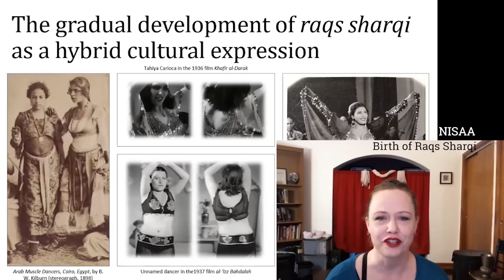Kan Zaman Festival - Workshops Highlights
It has been a week since our festival opened its doors to the participants. Now is the perfect time to remember all the beautiful workshops, lectures, and discussions. Thank you all for joining

Do you also feel a bit sad it is over? Well, not yet!